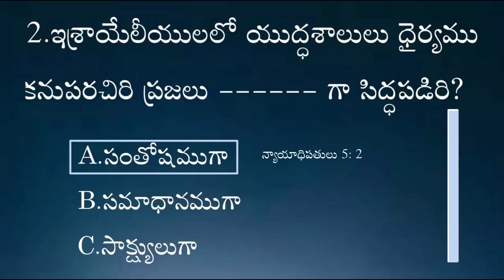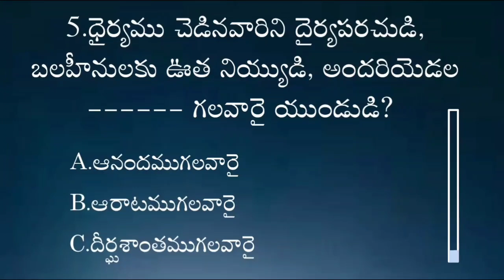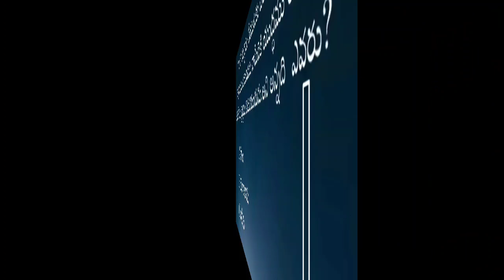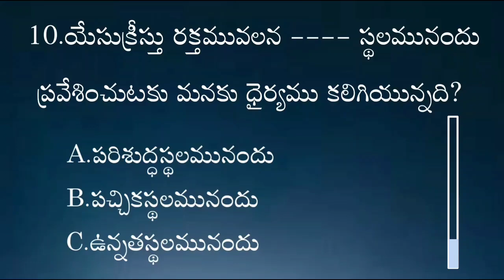Daily Bible Quiz #12